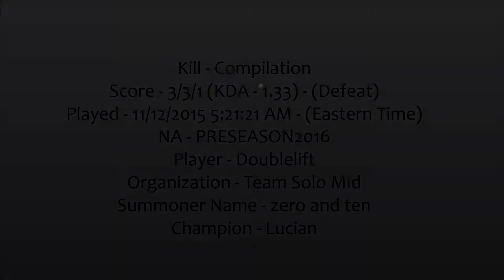Doublelift plays Lucian | Kill Compilation | Defeated | Score - 3/3/1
TL;DW - This video is a compilation of Doublelift's kills during the course of this game. It's nothing flashy. Just the player's plays in chronological order. Enjoy(?)~
Score - 3/3/1 (KDA - 1.33) - (Defeat)
Played - 11/12/2015 5:21:21 AM - (Eastern Time)
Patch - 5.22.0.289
NA - PRESEASON2016
Player - Doublelift|Organization - Team Solo Mid
Summoner Name(Shown in clips) - zero and ten
Champion (Shown in clips) - Lucian